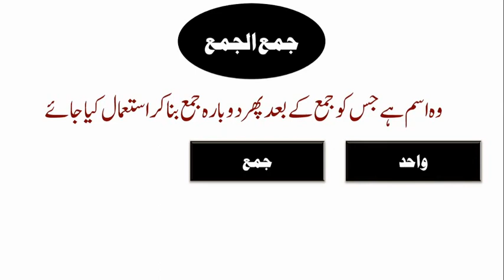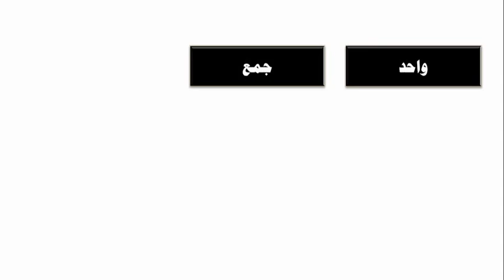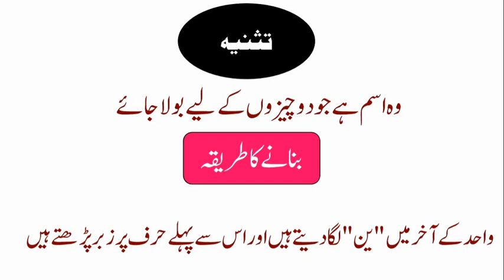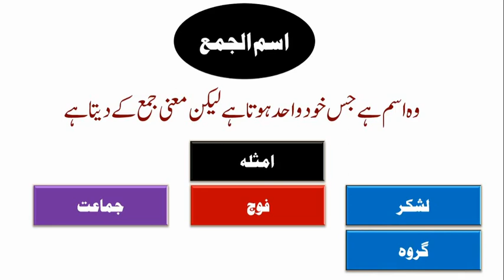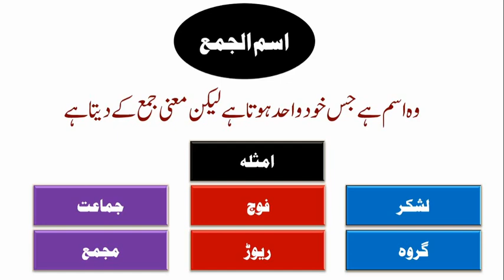Class 9 Urdu Lesson # گرائمر Topic # جمع الجمع، تثنیہ، اسم الجمع | Sir Ahmad